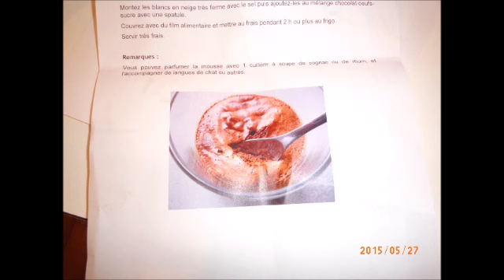French Conversation & Cooking